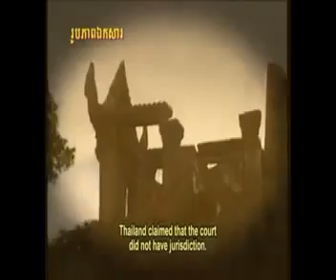Students in Thailand from Grade 1 to 12 Learn Cambodia Invaded Their Territory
Students in Thailand from Grade 1 to 12 Learn Cambodia Invaded Their Territory. From primary to high school, Thai teacher teaches their students about history between Thai and Cambodia. Their students learn that Cambodia is the one which invade their country.